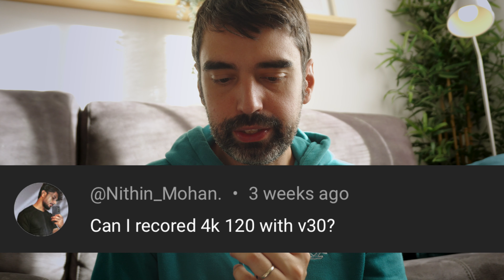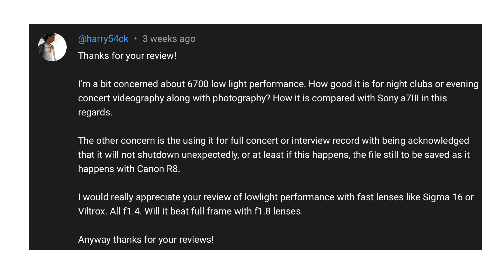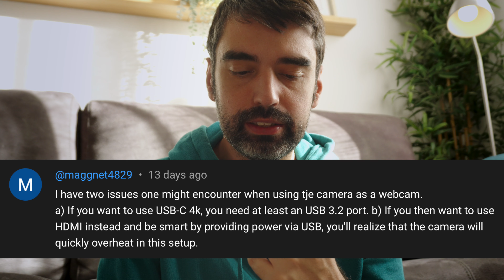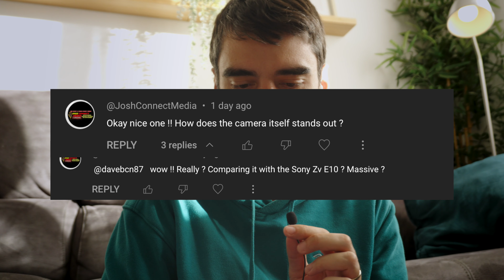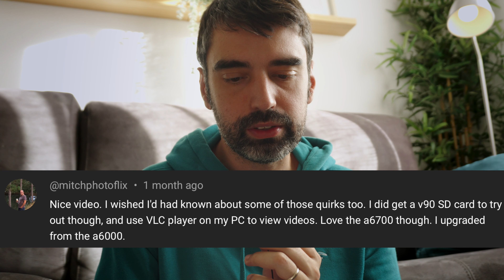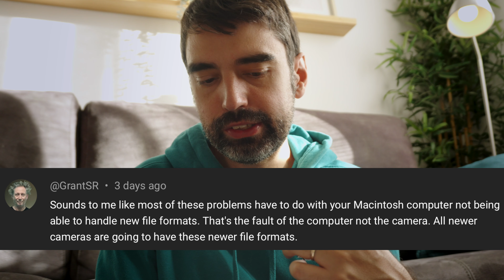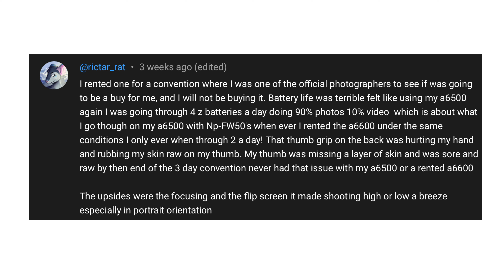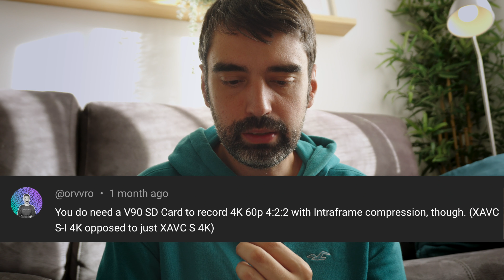Has the Sony A6700 Overheating Issues? | All your questions answered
In the previous videos about the Sony a6700 you asked a lot of questions: is overheating an issue, how the A6700 compares to the ZV-E10, how it is in low light... In this video I try to address as many of this questions as possible. Always giving my personal opinion and not pretending to be an expert. I hope this video can be useful if you are considering getting the camera or if you already own it.

You can see the rest of the videos about the Sony A6700 in the playlist that I have about the topic.

--- Chapters ---

0:00 Intro
0:19 Overheating Issues
0:40 Can a V30 card shoot 120p?
0:54 Hot to get noise-free footage with S-Log3?
1:34 What is the maximum 1080p frame rate?
2:08 How to shoot in low light?
3:23 Exposure recommendations
3:54 A6700 as a webcam
5:29 A6700 vs ZV-E10
7:15 Why to buy cheap V30 SD Cards?
8:11 Thanks for SD Cards explanation
8:34 M1 Pro with A6700 footage. Good enough?
8:52 What lens you use?
9:17 V30 vs V90 Cards
11:44 10-bit format issues with Intel Mac
13:04 Bad experience with the A6700
14:46 V60 or V90 for slow-motion footage
15:22 Lenovo question
15:53 Sigma or Viltrox opinions
17:14 Outro

THE CAMERA
THE LENS